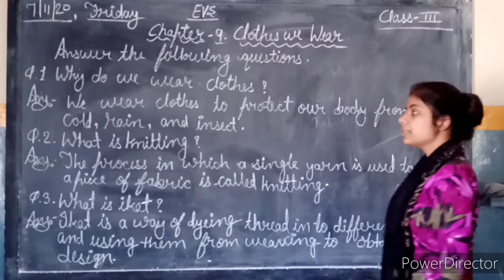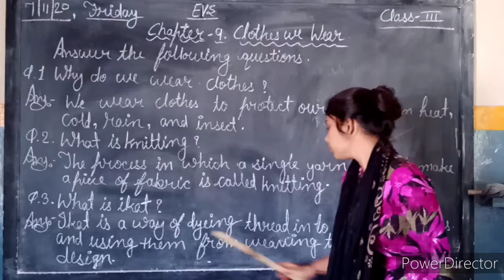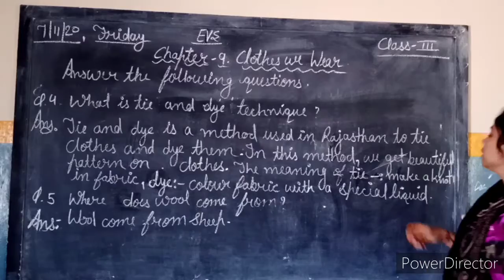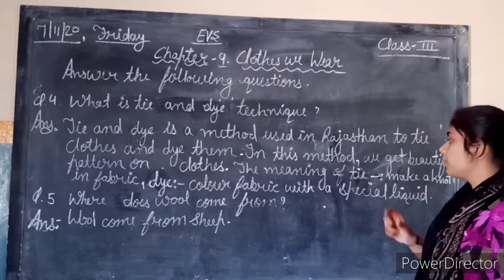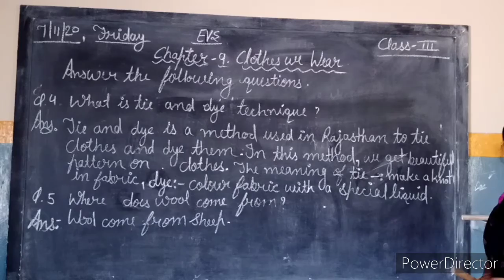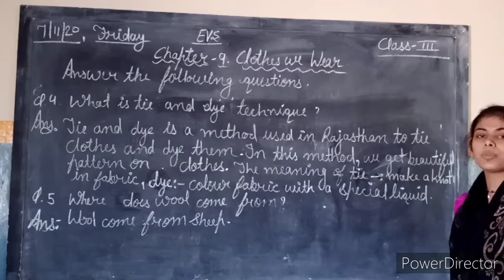Class - III.EVS.Chapter-9.Clothes we Wear